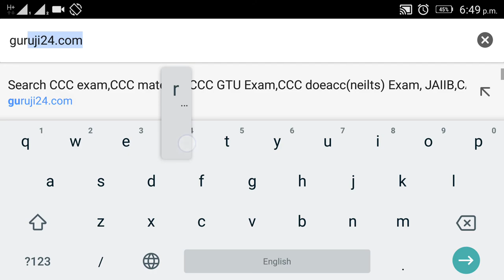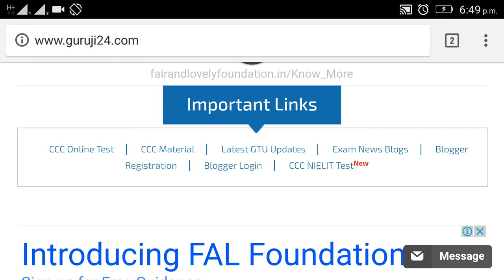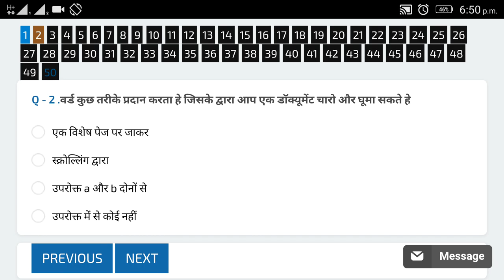Free Online test for NIELIT ccc exams on your mobile |अपने मोबाइल से ट्रिपल सी की तैयारी कैसे करें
inhindi Online test for NIELIT ccc exams.
Those who are preparing , must watch and continue study in the given direction
नमस्कार दोस्तों अभी यहां पर मैं आपको अपने मोबाइल फोन पर ट्रिपल सी की तैयारी करने की लिंक दे रहा हूं आप इस लिंक पर जाएं और यहां पर आप गुजराती हिंदी इंग्लिश दोनो भाषाओं में अपने एक तैयारी कर सकते हो और यह आपके लिए आसान रहेगा धन्यवाद हमारे चैनल को सब्सक्राइब करें

लिंक
Marwadi scientist by marwadi scientist and surendra khilery
2.
3.

4.
8 . virtual work method in hindi |virtual work statics problems ||bsc 2nd year maths | part- 1 |HINDI
This video is helpful for Bachelor of Science and Engineering students.